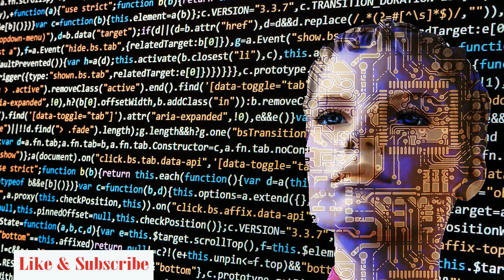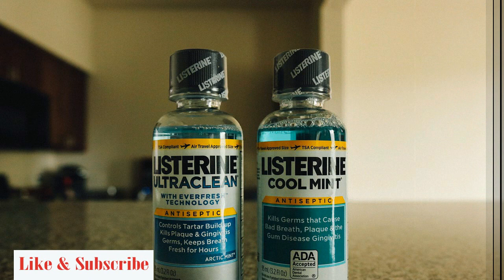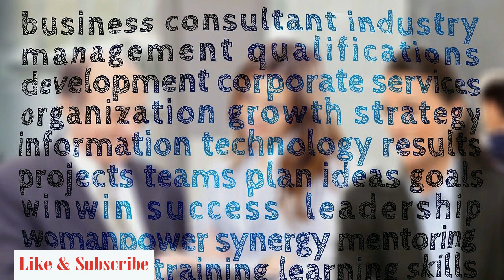Successful Communication Successful Life | बुक समरी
Dear Friends ! In this transformative video, you will learn to enhance world of communication through the lens of Terry Felber’s  book “Samvaad Ka Jaadu”. You will discover the power of communication to shape relationships, enhance connections, and open doors to success. Through this dynamic book summary you will experience the secret to mastering the art of communication.

Highlighted key- area of this video :

1. Understanding the importance of active listening.
2. Understanding the power of empathy and compassion to create meaningful relations.
3. Learning effective communication technique to resolve the conflicts between relations.
4. Exploring the role of non-verbal communication to convey emotions and messages.
5. Discovering how to communicate with confidence and assertiveness while maintaining respect.
6. Gaining the different styles to improve communication in personal and professional settings.

Watch these videos also to improve your productivity -